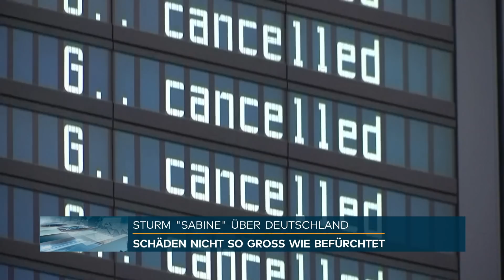STURM SABINE: Europaweit Schäden und Beeinträchtigungen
Sturm Sabine war hierzulande nicht so schlimm wie angekündigt. Zwar fegte der Orkan über ganz Deutschland hinweg, aber die Schäden halten sich in Grenzen. Das liegt auch daran, dass die Verantwortlichen zahlreiche Sicherheitsvorkehrungen getroffen hatten. Trotzdem hinterließ Orkantief Sabine europaweit Schäden, Verletzte und Tote.